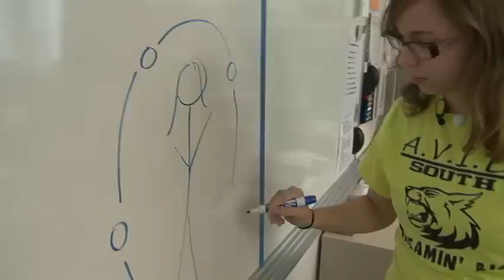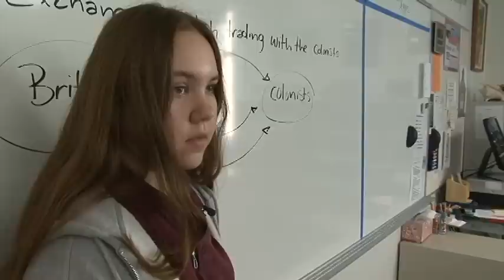In Their Own Words: Boise School District Students and Teachers Praise AVID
In this video, students and teachers in the Boise School District share what AVID means to them.  Advancement Via Individual Determination or AVID is a nationally recognized program that prepares secondary students who are performing in the academic middle for college.

In short, AVID inspires, encourages and prepares students to succeed in college and beyond! Typically, AVID students will be the first in their families to attend college, and are from low-income or minority families. Students are taught important study skills and encouraged to take accelerated classes.  It's a program that's succeeding!